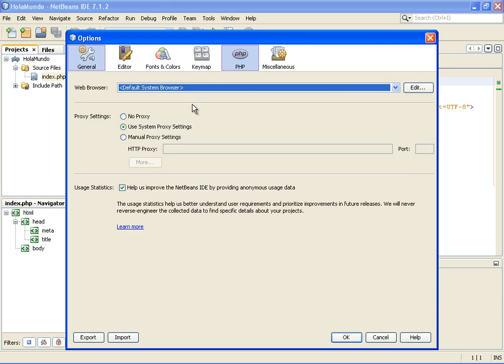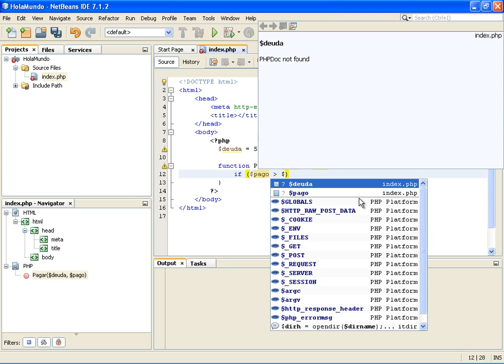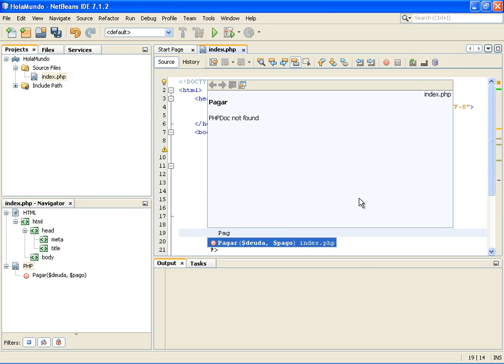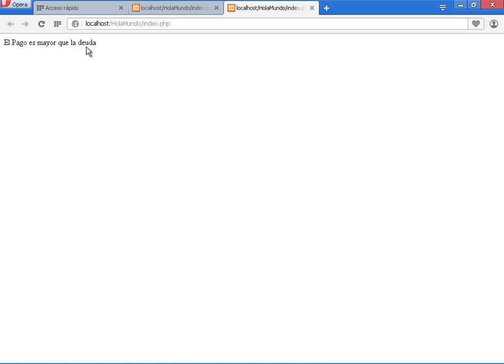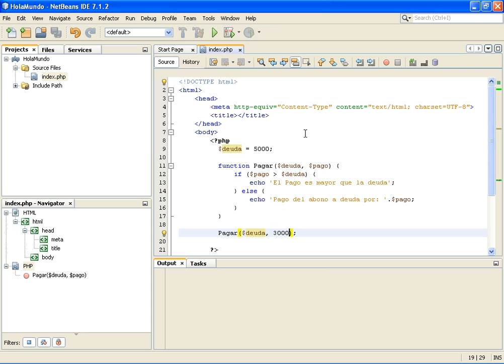(DEMO) CURSO DE PROGRAMACION CON PHP & MYSQL ORIENTADO A OBJETOS - VIDEO 02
Realizamos en este video un script con programación PHP tradicional y visualizamos su resultado. Lo dejamos operativo, para transformarlo a PHP Orientado a Objetos en el video No. 3.